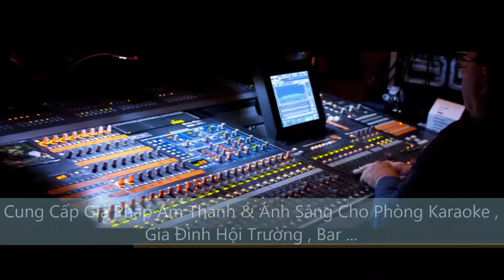Cục Đẩy Soundtop Spa1200